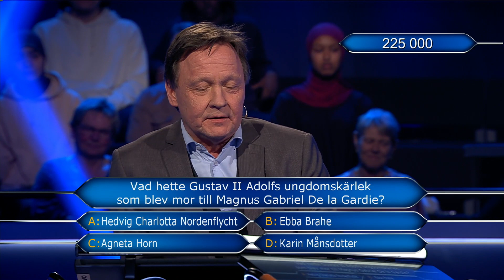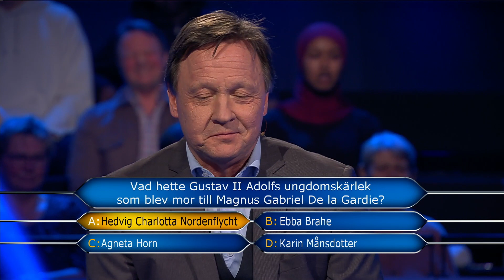Hade du klarat frågan som Mårten åkte ut på i Postkodmiljonären?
I kvällens avsnitt av Postkodmiljonären fick vi se domkyrkoklockaren Mårten kämpa vidare om vinsterna i Heta stolen. Men till slut blev det för svårt! Hade du klarat frågan värd 225 000 kronor, som Mårten till slut gick bet på?